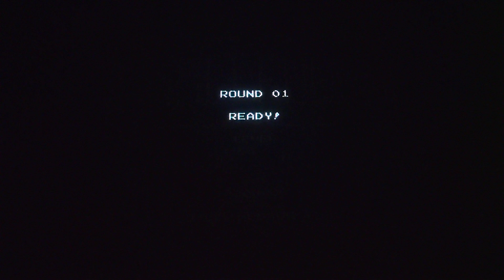Challenger Famicom / NES CRT TV Playthrough asmr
Released 10/15/1985, Challenger for Famicom is an enhanced port by Hudson Soft of 1983's Stop the Express for ZX Spectrum. In the first level, the only one found in the original, an archaeologist called Challenger tries to rescue princess Maria who is held captive on a train by the evil Don Waldorado. The next stages alternate between an overhead and horizontal perspective, almost like mixing Zelda I and Zelda II, and you must find hidden secrets to unlock the path forward. Unlike some action adventure games, the stages loop and increase in difficulty like a traditional arcade game.

I think Challenger had some original and impressive ideas for the time, like a 100 screen map, but it hasn't held up well. I can see why it never made it to the NES. This is not to mention the fact that the Challenger space shuttle explosion occurred two months after the game's release and would have made the title problematic in the United States. The varied gameplay does not make up for the clunky controls. The Schubert music is cool, and the train sequence looks fantastic, but the rest of the game seems unpolished. However, I am sure this influenced other games on the Famicom system in terms of how it varied gameplay, so for that I commend it.

I am considering a playthrough to be beating the Hi Score. I played on an original NES with a Game Genie adapter (see Shorts) to allow for playing a Famicom cartridge. I am using a NES Advantage controller, RCA cables, and a Sharp X-Flat 27" CRT TV.